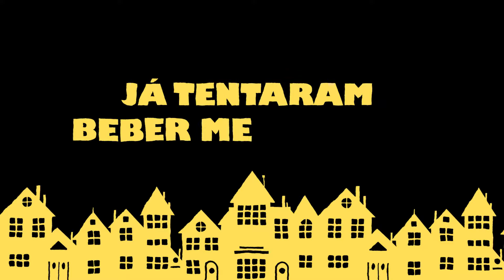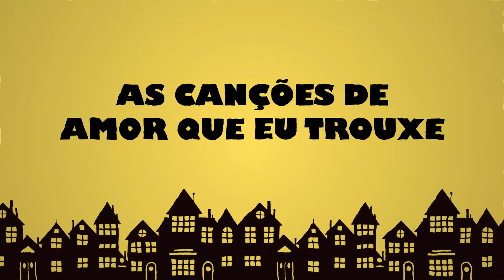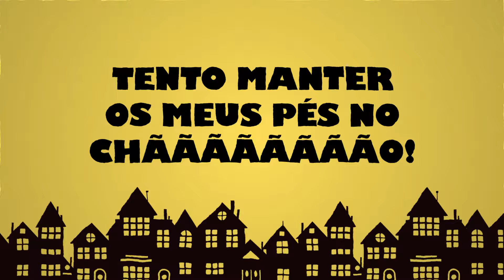João Suplicy - Terror da Vizinhança com Big Band Na Gaveta part. Evandro Mesquita | Lyric Video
Lyric Video de Terror da Vizinhança
João Suplicy, Evandro Mesquita e Big Band Na Gaveta.

Ficha técnica:
Composição: Evandro Mesquita e João Suplicy
Participação de Big Band Na Gaveta e Evandro Mesquita
Mix e master: Luciano Nogara
Estúdio Karavelle
João Suplicy e Evandro Mesquita - Voz

Big Band Na Gaveta

-Jorge Cirilo - Sax soprano
- Bruce William Gonçalves -Trompete
- Glaucio do Nascimento Sant'Ana - Trombone
- Bruno Silva Mothe - Guitarra e arranjo de metais
- Lucas Tadeu Leme Joly- Trompete
- Fernando Seiji Sagawa - Saxofone Tenor
- Eduardo Vinicius Piva Furtado - Saxofone Barítono
- Tiago Di Salvo Pallone - Contrabaixo
-Danilo Moura- Bateria e Percussão